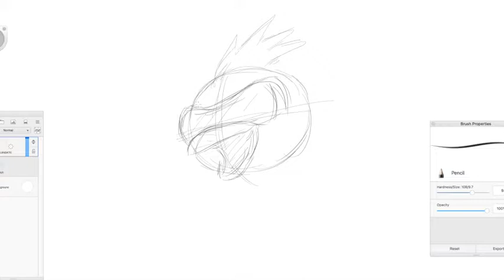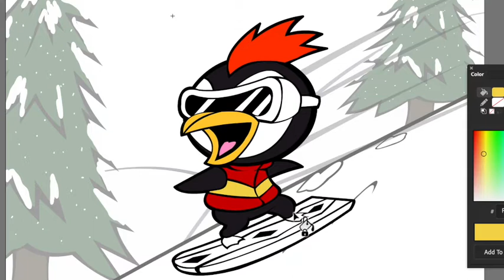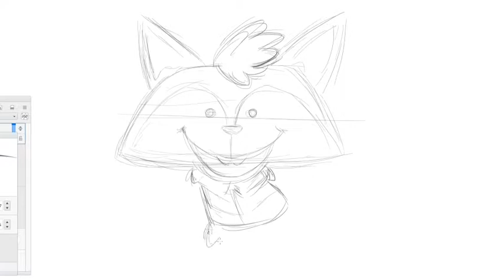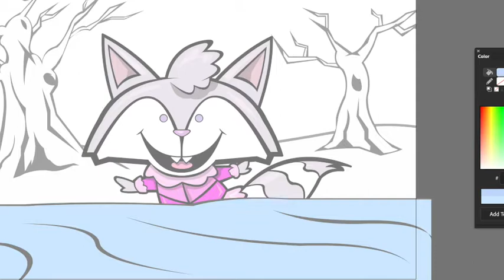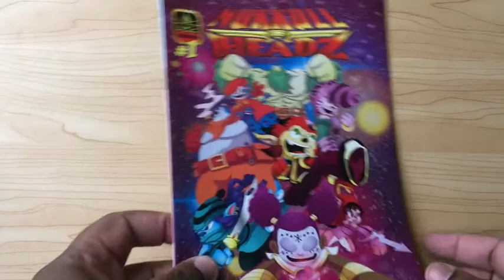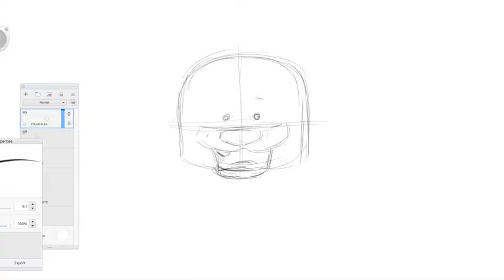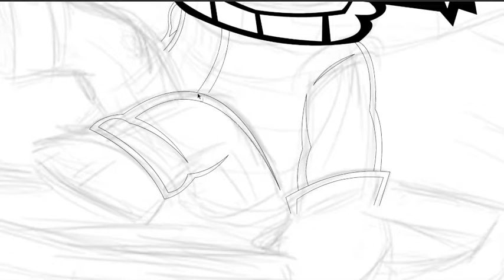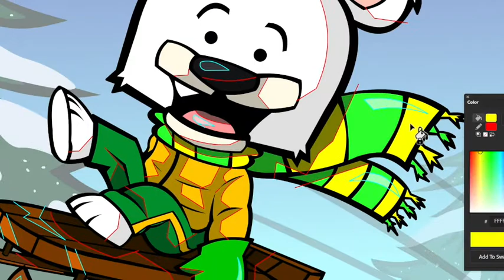AWESOME ARCTIC ADVENTURES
Tonight I draw some awesome arctic animals having some winter fun in the forest.